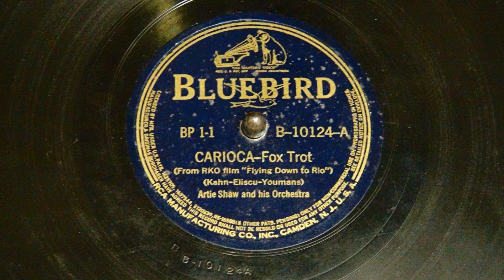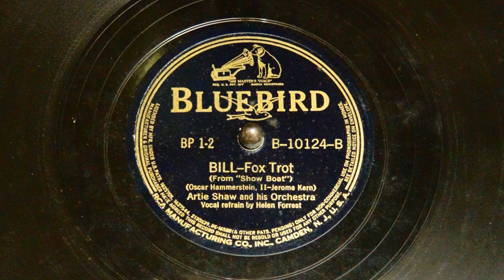Carioca and Bill by Artie Shaw and his Orchestra, 1939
I have a lot of classic big band era Jazz records, but I mostly prefer sharing rarities and oddities.